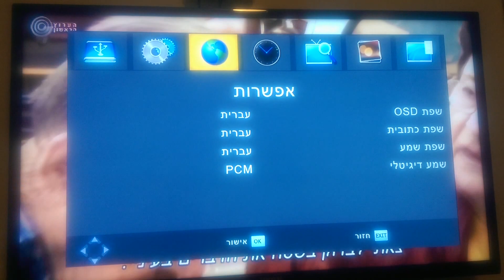Akai dvb-t2 ak8362 decoder satellite ממיר עידן +